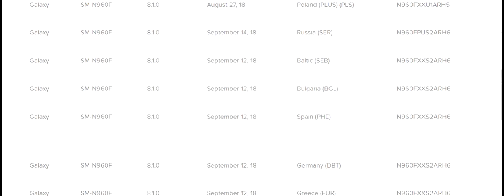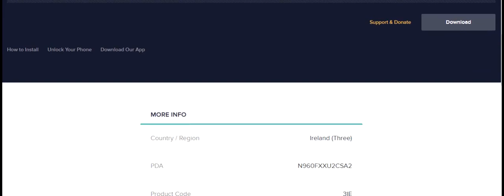Free Download Android 9 Pie SM-N960F Galaxy Note9 Firmware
Free Download Android 9 Pie SM-N960F Galaxy Note9 Firmware  are available right now. No need registered, No need to pay. SM-N960F Galaxy Note9 firmware is available for some countries, you can see complete lists below.

Download link and how to flash it, you can see it